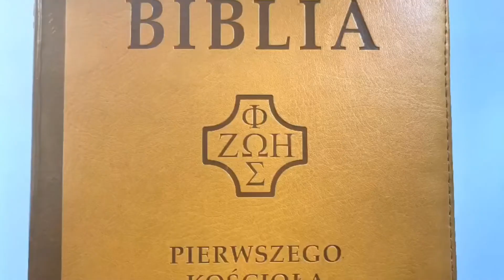CodzienneDzielenie | Czas oczyszczenia i wyjścia z niewoli - jak go przeżyć? | 17.07.2021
Krótkie dzielenie do czytań z dnia. (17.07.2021)